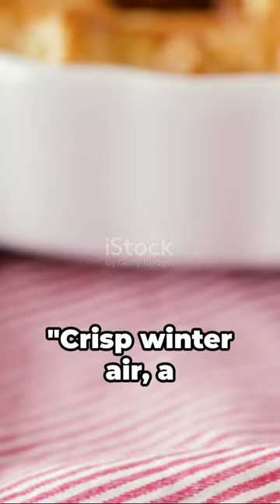Cozy Classics: Fireside English Desserts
Experience the warmth of fireside desserts with 'Cozy Classics.' In this short, we're indulging in timeless English treats that bring comfort and sweetness.